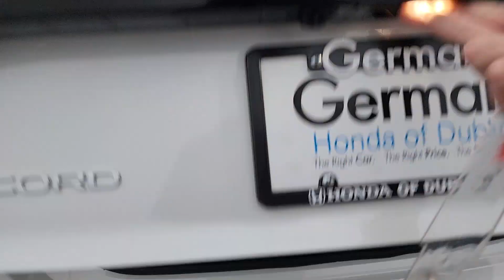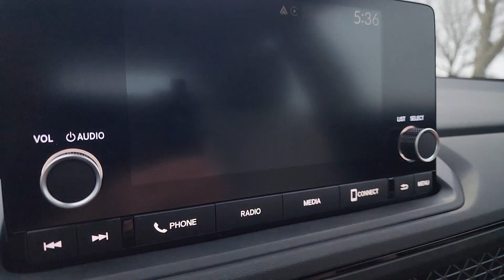2024 Honda Accord Sedan EX Dublin, Worthington, Amlin, Kileville, Powell